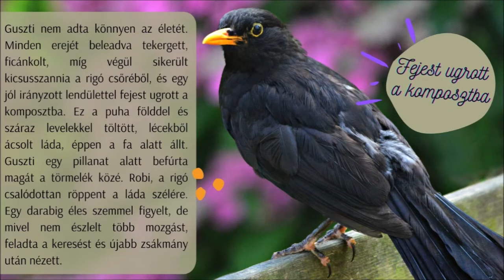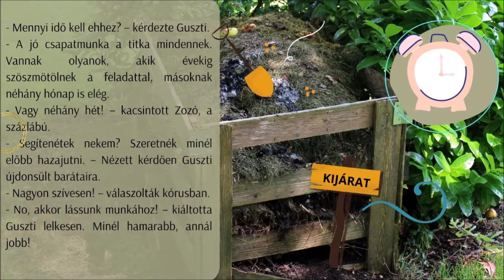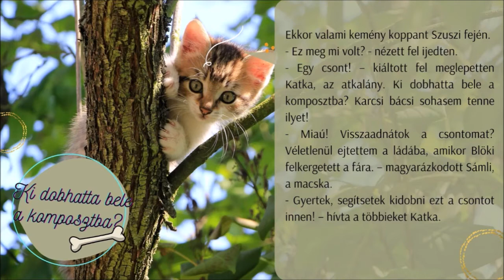Guszti, a giliszta komposztál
Orgoványi Anikó meséje